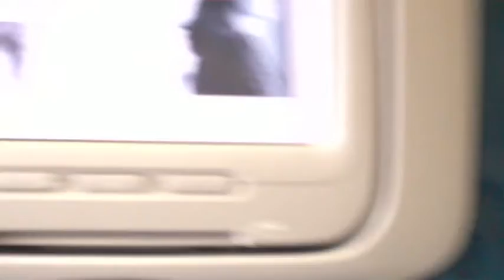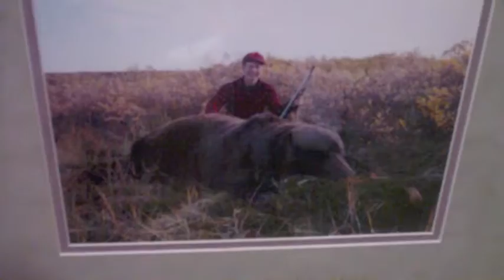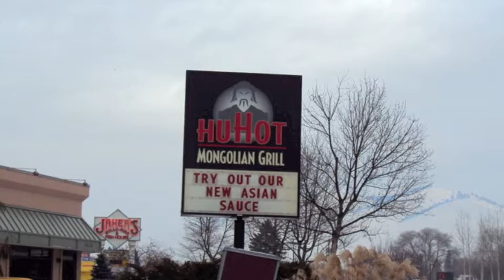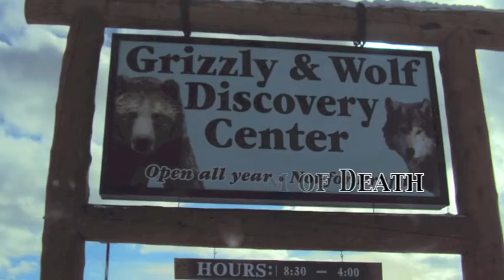Idaho 2011.m4v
Bridie & Chris travel to Idaho, January, 2011